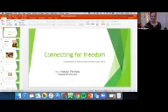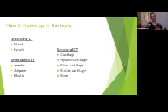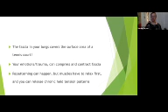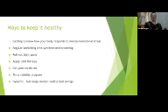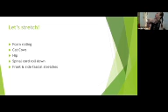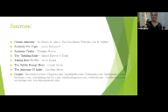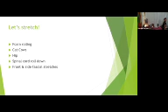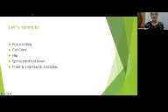Connecting for Freedom- With Natalie Pierson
Did you know that your organs, and every single individual muscle fiber in your body is wrapped from head to toe, in something called connective tissue or fascia?

Would you believe that it's possible to age, AND feel better in your body?

Join Natalie Pierson for:

A conversation on the function and anatomy of fascia

Guided stretches to improve elasticity

Guided breath to relax the body

Foam rolling demo  (*if you have one, keep it close by)

Simple tips to keep your body open and feeling free!

Wear comfortable clothing

Have a cleared space, and/or yoga mat

Wear clothing you can move/stretch in

*not required* but have a foam roller close by if you have one

Here is a LINK to purchase high density foam roller

 Natalie Pierson is a guiding light that bridges healing arts, yogic wellness, and sacred practices for you to become more connected, open, and energized in your body.

She has an undergrad in exercise science, and is certified in thai yoga massage, reiki master, yoga 350hr+,  and is a tao tantric facilitator.  Natalie offers 1:1 private sessions, courses and classes, to support and inspire those that need to reconnect to their body, or take their health and wellness to the next dimension.

Integratedform.com